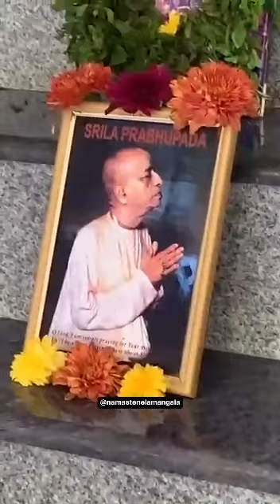ISKCON Nelamangala Sunday program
Hare Krishna

every Saturday on ISKCON Nelamangala we have sunday feast program, all are equally welcome, there will be free sloka class, drawing and painting class for childrens, for adults there will be pravachana, arti, deity worship. There will be lot of music, food and fun for all.
do visit ISKCON Nelamangala temple on a Sunday and become a part of this growing family.

hare Krishna

Temple address link:
ISKCON MALLARABANAVDI, NELAMANGALA